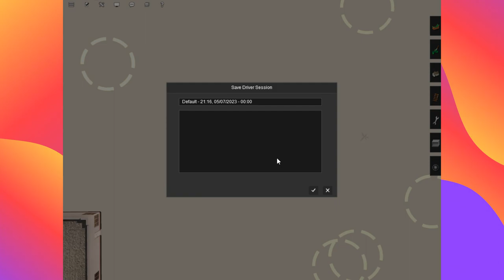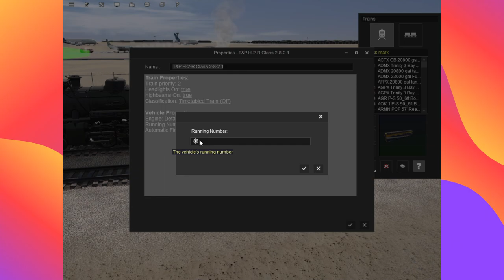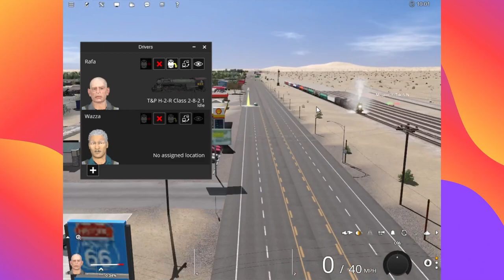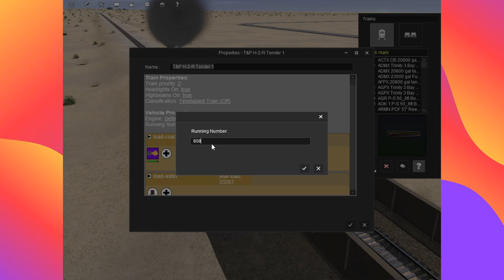trainz 19 t&p